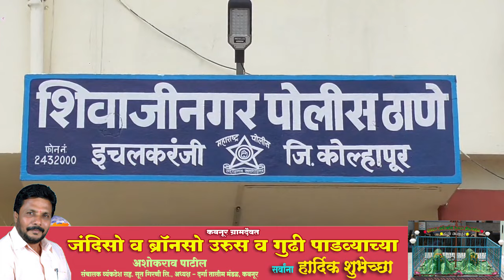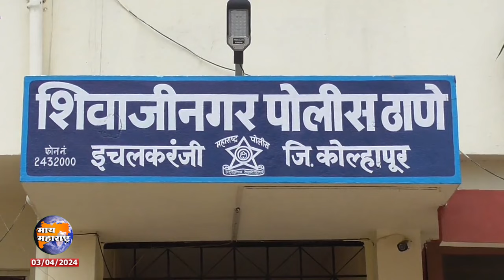शासकीय कामात अडथळा केल्याप्रकरणी चौघांवर गुन्हा